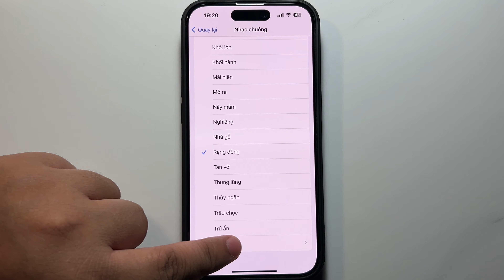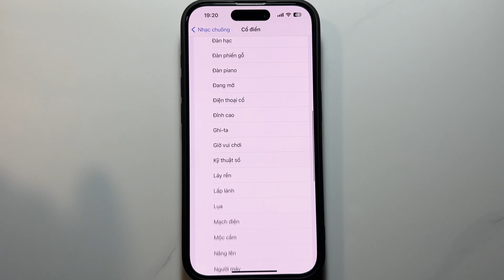Cách đổi nhạc chuông cho iPhone